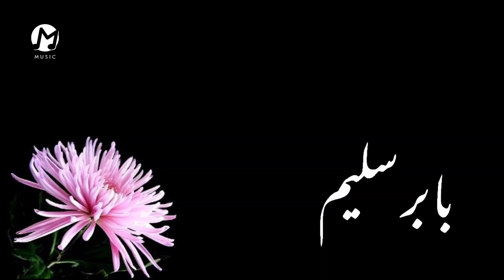Brahvi song | Best Brahvi song | Baber saleem Brahvi songs | Mir?